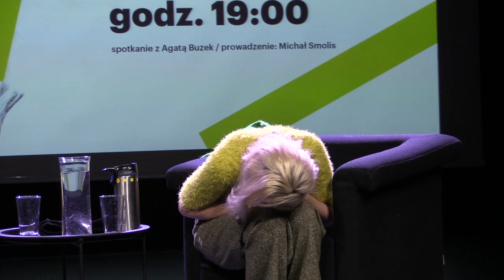Piękni czterdziestoletni: Agata Buzek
Spotkanie z aktorką Agatą Buzek w ramach cyklu "Piękni czterdziestoletni". Prowadzenie: Michał Smolis | 27 lutego 2020, Instytut Teatralny im. Zbigniewa Raszewskiego.

Cykl "Piękni czterdziestoletni" to comiesięczne spotkania z twórcami, których sceniczny debiut przypadł na przełom XX i XXI wieku. To rozmowy z pokoleniem artystów, wchodzących do zawodu już po transformacji ustrojowej, z przedstawicielami generacji, której dokonania zmieniły i zmieniają oblicze polskiego teatru.